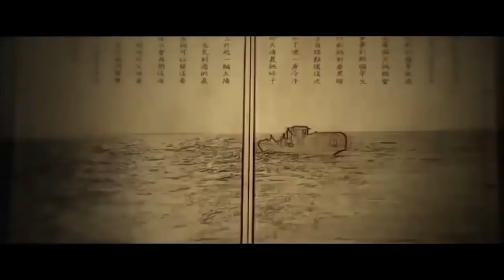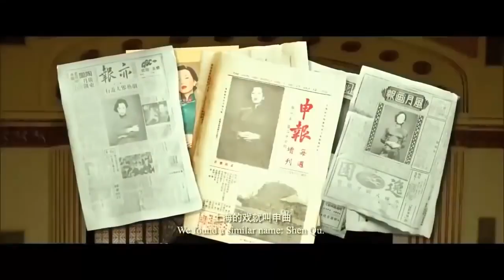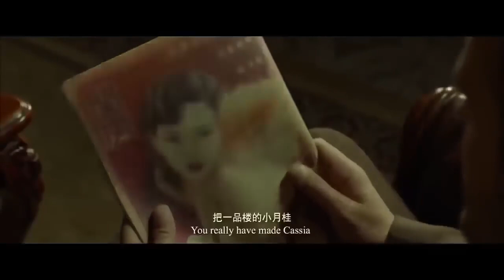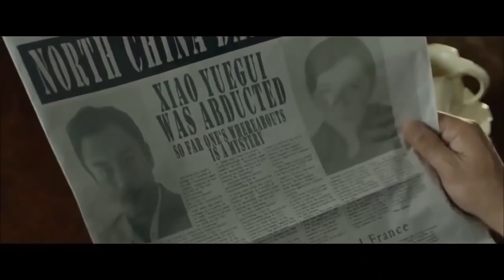đại chiến bến thượng hải, phim hành động xã hội đen